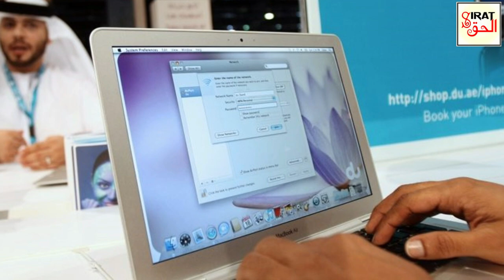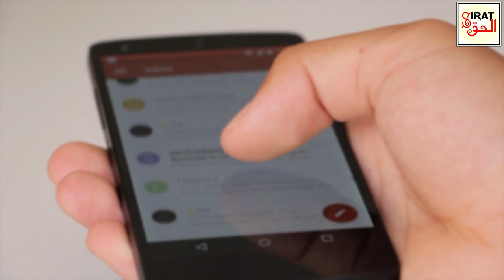Dubai Jane Se Pehle Ye Hairan Kun Cheezain Dekh Lein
About this Video:
The Visit Dubai''